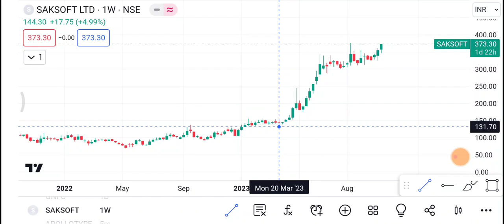19 October Saksoft Share | Saksoft Share latest News | Saksoft Share price today news